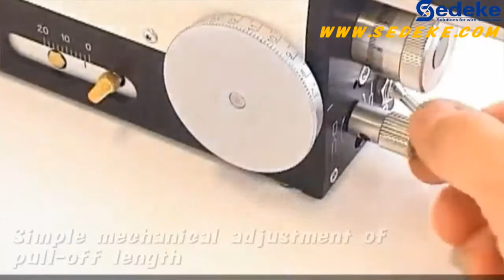UniStrip 2016 Wire Stripping Machine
Operating the machine is extremely simple. After insertion, the cable makes contact with the sensor, which then actuates the visual controllable stripping process.